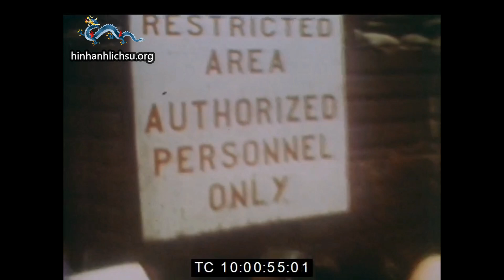Dòng người tị nạn sau khi Quảng Trị sụp đổ năm 1972